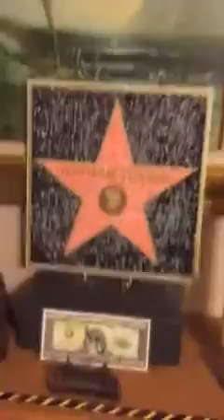Nathan Fisher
8th YouTube video. natestar94 I'm becoming more & more famous each day!!